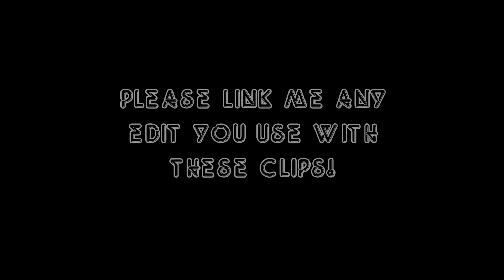Clip pack #2(BO3/BO2)*ALL 60 FPS (FOR EDITORS)